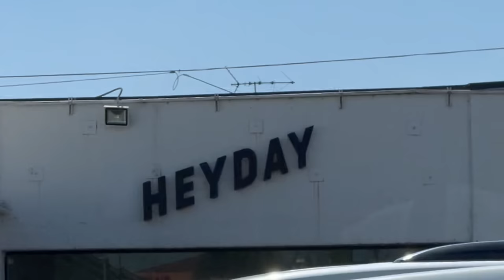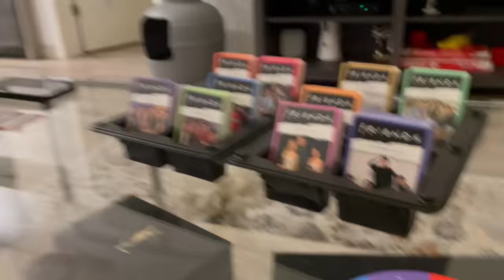vlog | getting facial with Jc + drunk baking with the girls 🍷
hey babes!

Jc and i went to Heyday Spa in west hollywood and the results were impeccable - our skin felt so clean and strong WE LOVED IT and will 100% be coming back hehe

also my friend Cheyenne came over that night and we attempted to bake banana bread but we got a little to wine drunk lol we had fun though :)
let me know what we should drunk bake next!!!

love you!!

- chels